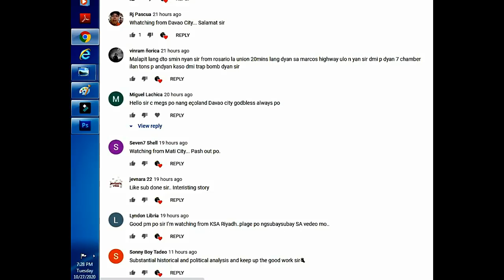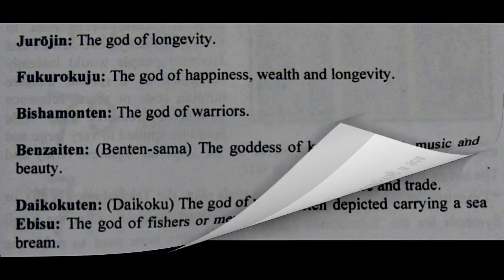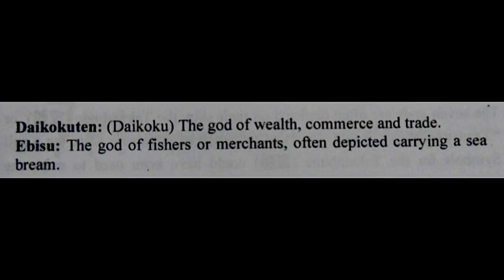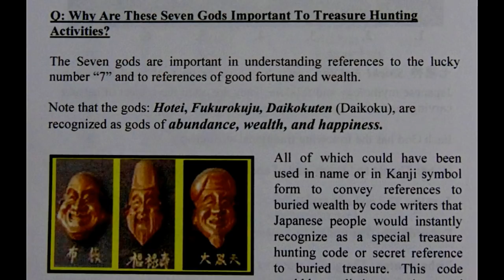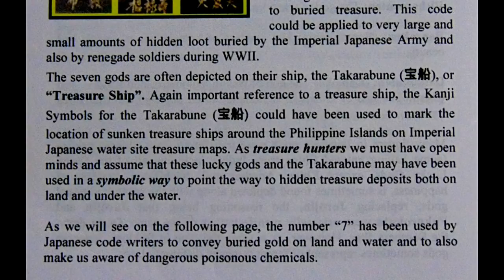THE 7 GODS OF FORTUNE MARKERS TO THE LOST TREASURES IN WW2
THE 7 GODS OF FORTUNE IS USED AS MARKERS TO THE LOST SUNKEN SHIP OF JAPANESE IMPERIAL ARMY DURING WW2.